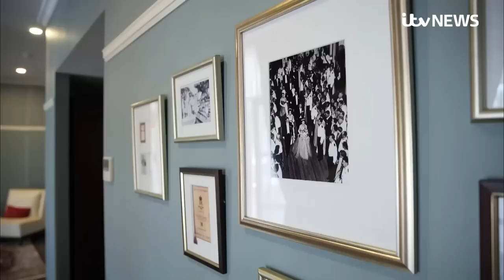'It's a big job': Queen's Fijian pallbearer's proud family watch from afar | ITV News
Fiji provided one of the Queen’s pallbearers, Ben Tubuna, who comes from a remote village only accessible by boat.

“I feel great, I feel happy,” Ben’s father Semi Tubuna told ITV News. “First time, for me, to hear that he is one that is chosen from a big country like that, I cry.

"The whole nation of Fiji, I can say, we are all proud.”